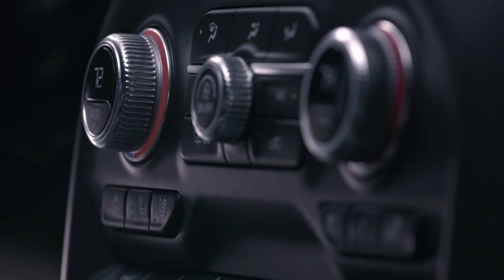Next Generation Sierra | Elevate | GMC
The Next Generation Sierra Denali is everything you'd expect from a GMC and more - elevating the standards for the entire full-size pickup segment.